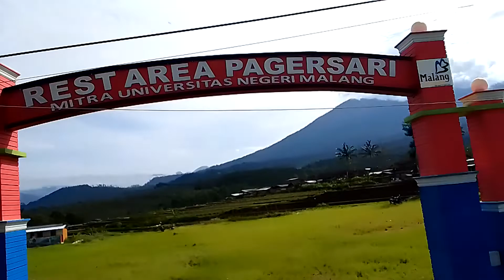Ngantang malang waji Anto chanel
perjalanan Ngantang dari Blitar mau benerin drenase yang jebol